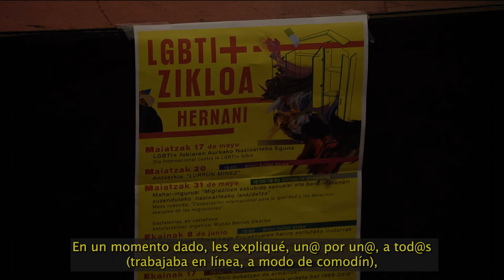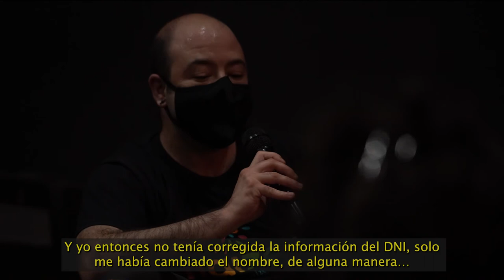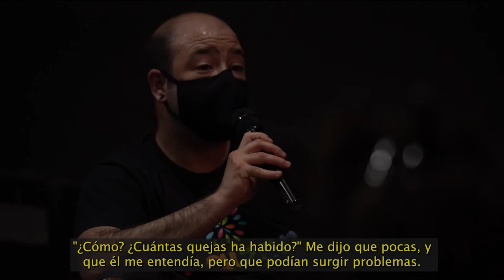Trans Lege Proiektuaren harira sortutako iruzurrak desmitifikatzen